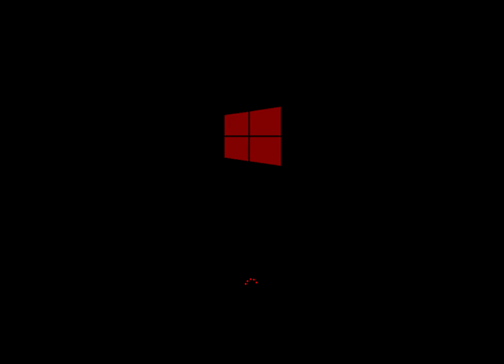(REUPLOAD) Windows Horror startup & shutdown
Reupload for Oralazing